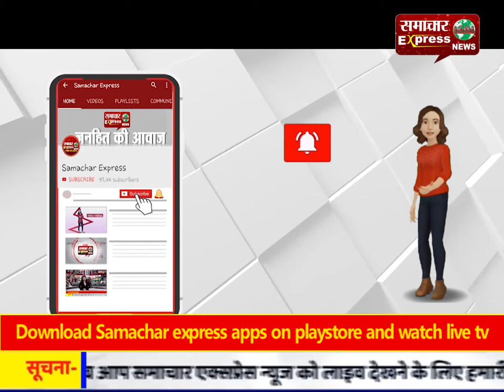पूर्व प्रधानमंत्री अटल बिहारी के जन्म दिवस को इंद्री में सुशासन दिवस के रूप में मनाया